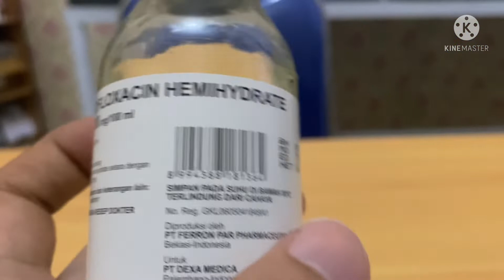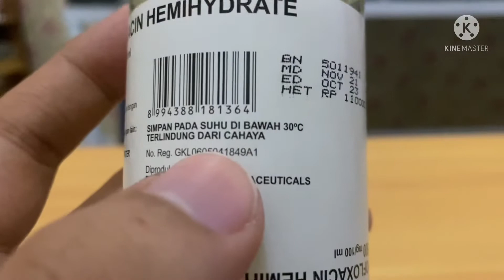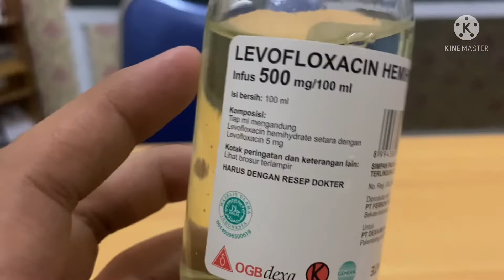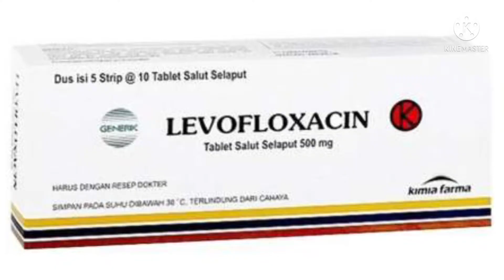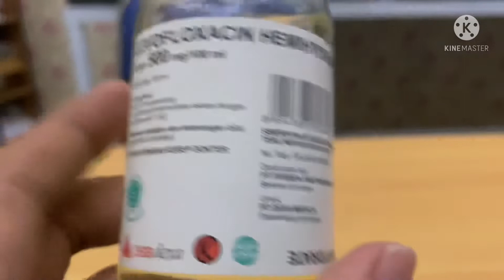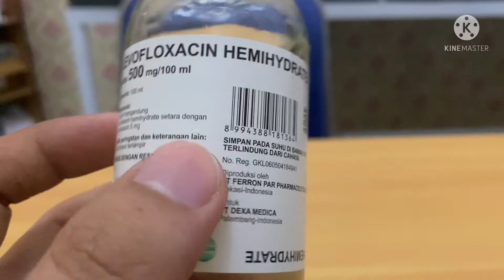Informasi Obat Infus Levofloxacin 500 mg Untuk Mengatasi berbagai Infeksi Bakteri